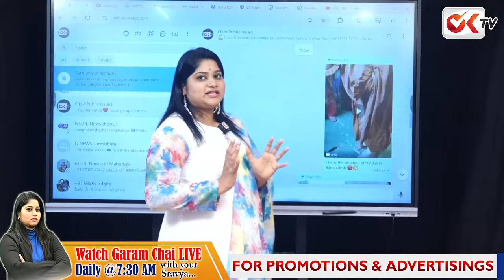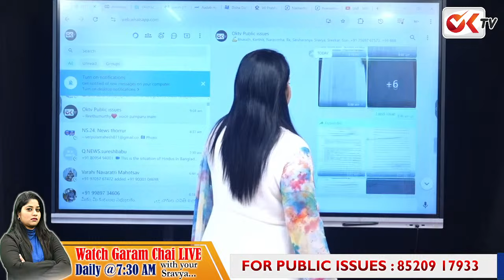బంగ్లాదేశ్ లో హిందువుల పరిస్థితి దారుణం..పట్టింపు లేని ప్రధాని..| Hindus Situation In Bangladesh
బంగ్లాదేశ్ లో హిందువుల పరిస్థితి దారుణం..పట్టింపు లేని ప్రధాని..| Hindus Situation In Bangladesh ||@OKtv_s